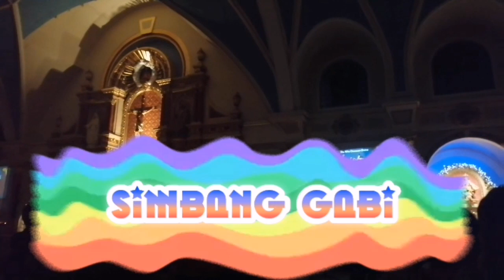Christmas seasons clips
Sharing my experiences and activities during season of Christmas